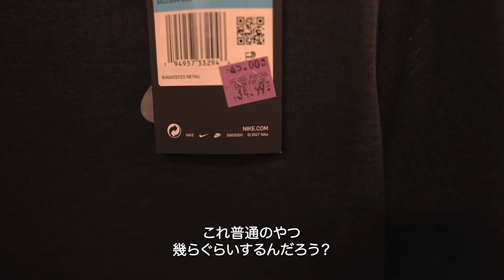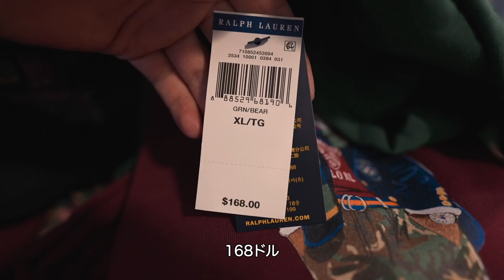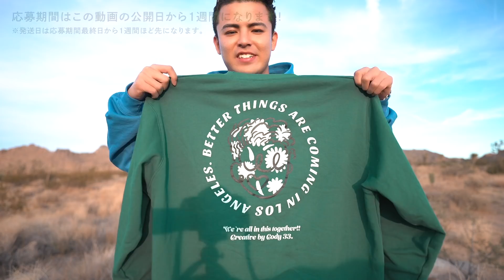爆買い！ブラックフライデー競争を勝ち抜く！※お知らせあり。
Cody Clubへようこそ。

是非これからの過程をお楽しみください☺︎

《SNS》
CODY(コーディ)